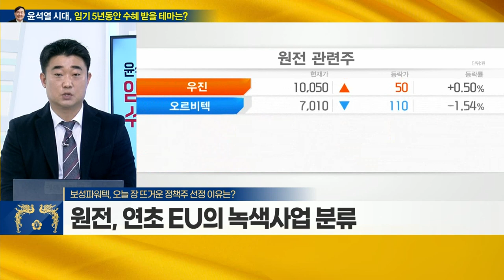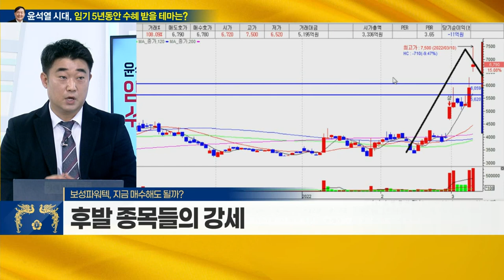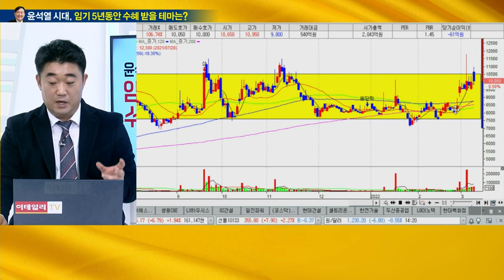보성파워텍(006910)... 대선 이후 탈원전 폐기 기대감 반영_테마IN이슈 (20220310)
보성파워텍(006910)
- 대선 이후 탈원전 폐기 기대감 반영
- 원전, 연초 EU의 녹색사업 분류
- '그린플레이션'에 따른 원전 필요성 대두